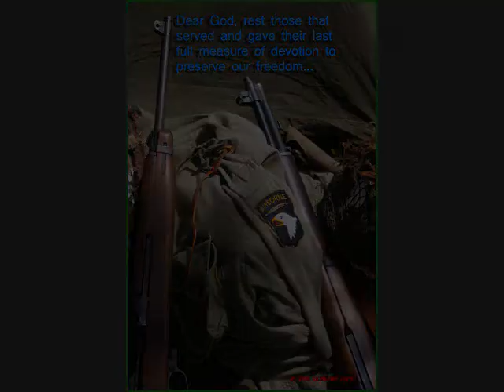Through The Lens with Tom Andrews Photography.wmv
For your enjoyment, I hope, a collection of some of the images I have captured in 2010 and 2009.